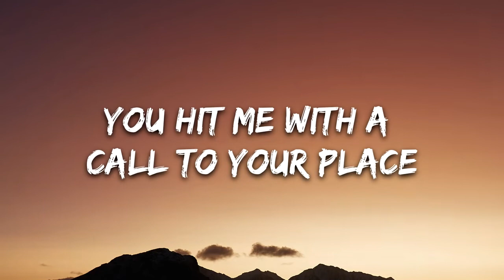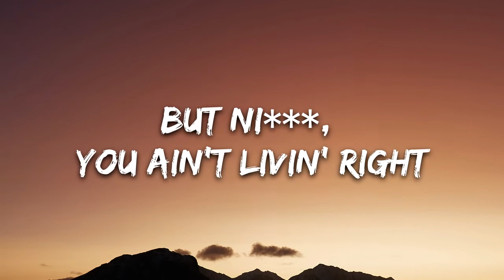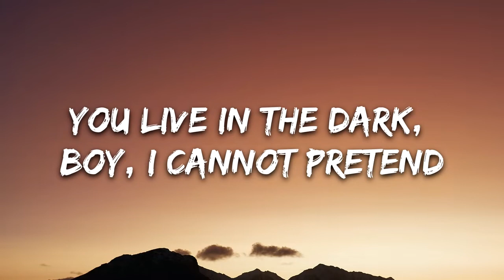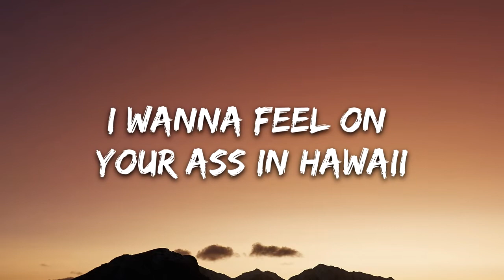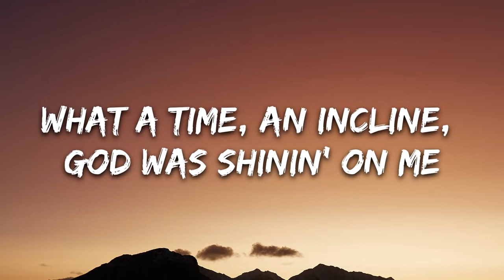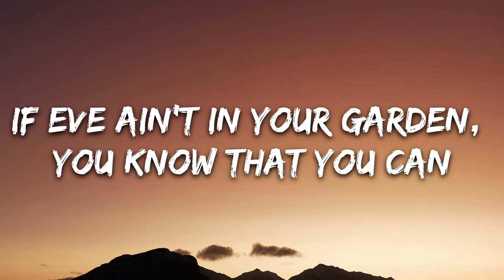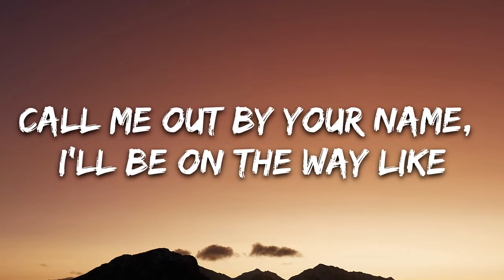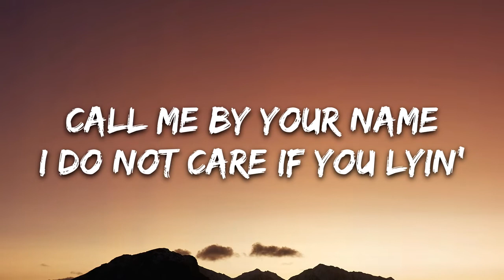Lil Nas X MONTERO Call Me By Your Name Lyrics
[Verse 2]
Ayy, ayy